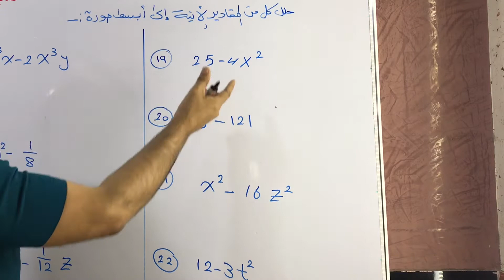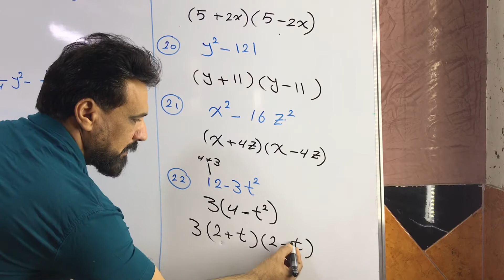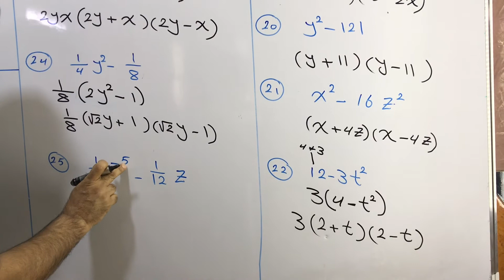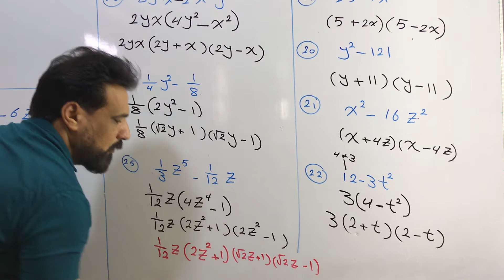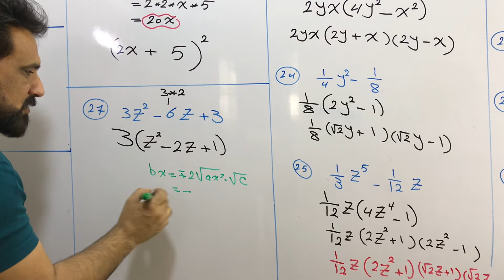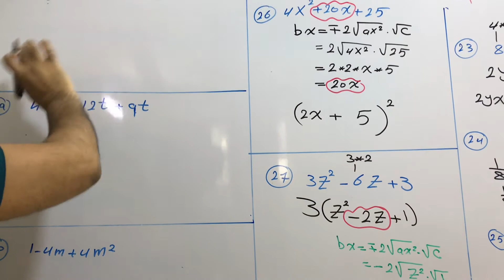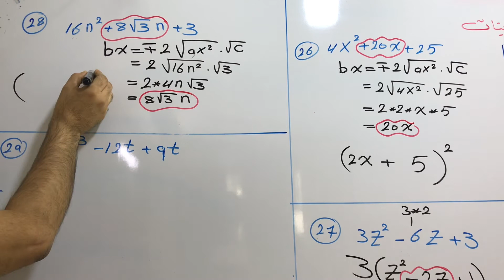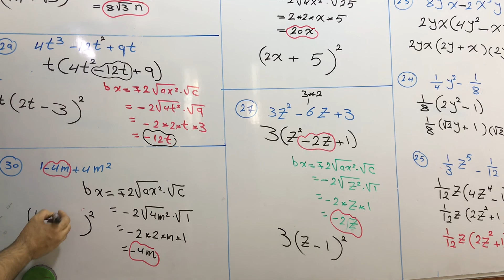محاضرة(49) تدرب وحل التمرينات ص 44تحليل المقدار كفرق بين مربعين ومربع كامل المنهج الجديد 2020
رياضيات ثالث متوسط الفصل الثاني تحليل المقادير الجبرية فرق بين مربعين ومربع كامل المنهج الجديد 2020